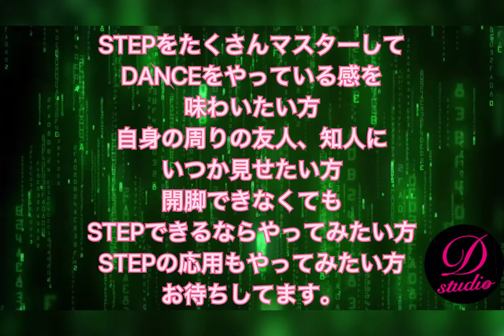HIP HOP DANCE【ステップ中心】に学べるクラスもあり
ガッチガチに
身体が硬くてリズム感もなし
音楽も聴かない運動嫌いな
方だった方こそ
一度お越しいただきたい
ダンススクールです。

ご友人、知人に
かっこいいステップを
チラッと見せれます。

完全個人レッスンも今人気☆
こっそり上手くなれる
ダンススクール。

受付人なども
レッスンを見ておらず
誰もレッスンを
見てる人がいないため
リラックスして
集中できる環境です。

インストラクターは
丁寧で物腰柔らかいインストラクターを
厳選しています。

『上から目線でなく
下から目線』の接客で
ダンスを人生で一度も
挑戦したことのない
方々に居心地の良い
ダンススクールが当スクールの
色です。

超超入門クラスの
グループDANCE LESSONが
あります！
超が2つつく！くらい
ゆっくり丁寧なクラスあります。

ガッチガチに身体硬い方、
リズム感が全くない方、
ダンスなんか人生で一度も
やったことない！
という方ばかりお越しいただいて
おりますので
ください☆

東京東中野駅前
DANCE SCHOOL D STUDI O
埼玉新所沢駅前
DANCE SCHOOL D PRESENTS

音楽に合わせて身体を
ご一緒に動かしましょう！

皆さん楽しく踊りながら
インナーマッスル鍛えてます。

今年こそと思っている方は
はじめの一歩を
思い切って踏み込んできてください。
あとは当スクールが全力で
ご協力させていただきます。

東京では東中野、
埼玉は新所沢にスタジオがあります。
ダンススクールのスタッフたちが

【体験レッスン・公式ウェブサイトはこちら】